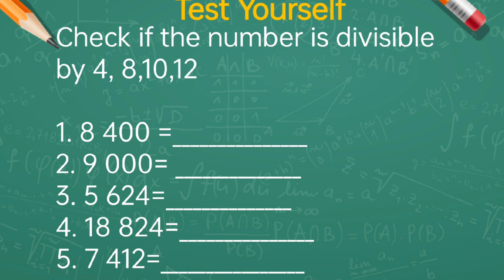What are the Divisibility Rules?//with activities and answers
These are Divisibility Rules which are explained in a simple manner.